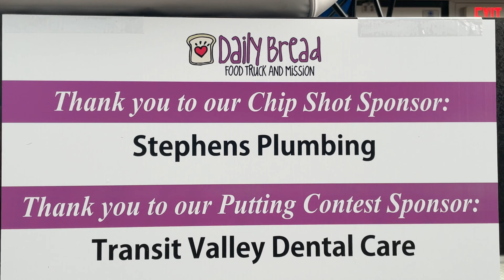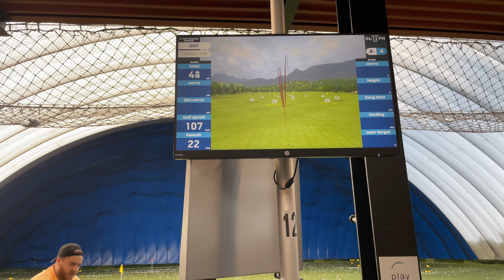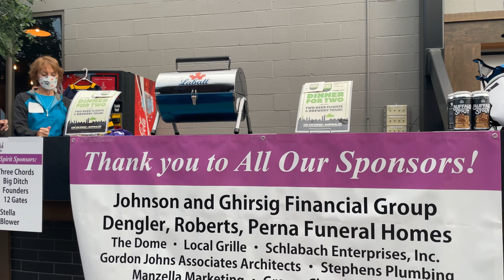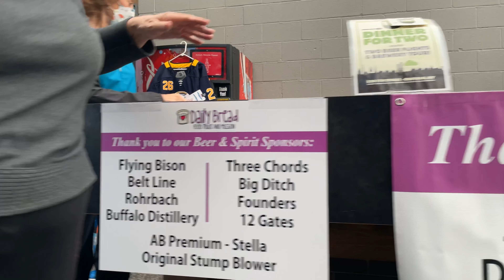2nd Annual Chipping Away at Hunger Snowball Classic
We bring you a reel made from the 2nd Annual Chipping Away at Hunger Snowball Classic held on February 6th, 2022 at The Dome located at 8230 Wherle Drive Williamsville NY.

This fundraiser is held to raise money for the Daily Bread Food Truck powered by WNY Impact Foundation.

If you we're unable to make it to the fundraiser but still would like to find out how you can help and want more information please visit:

This film is an Andrew Gruszka Production